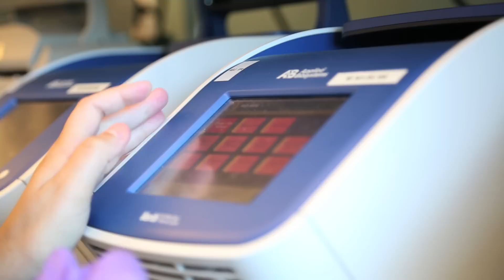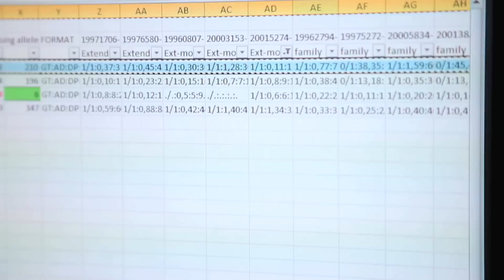Join Karen, Become a Medical Researcher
This LabTV role model video finalist award winner was produced by Sam Li Shen Koay. Meet Karen Nuytemans, a researcher in the John Hussman Institute for Human Genomics at the University of Miami. Karen's research involves trying to identify genetic factors that contribute to Parkinson's Disease through genetics.